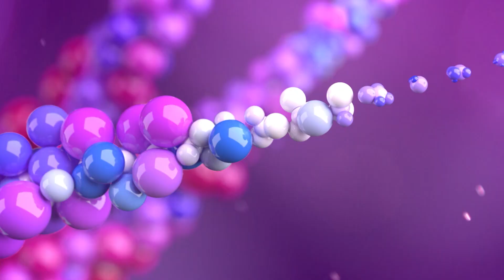Inspiracija: Nakon 14 godina borbe za bebu, odlučili smo se za hraniteljstvo!